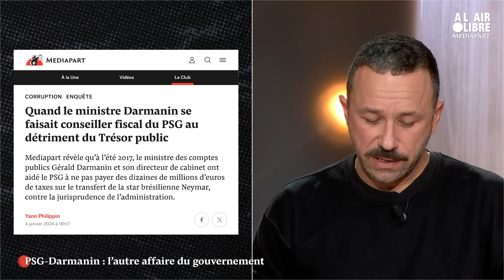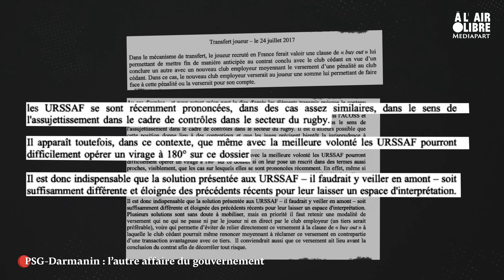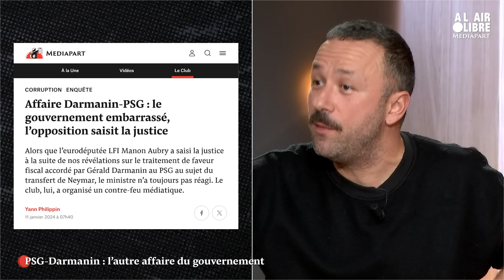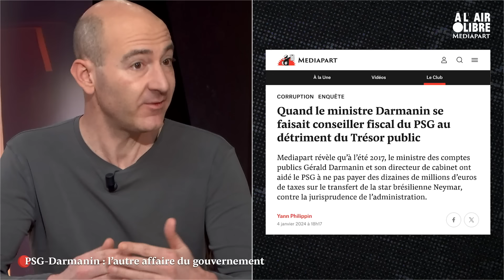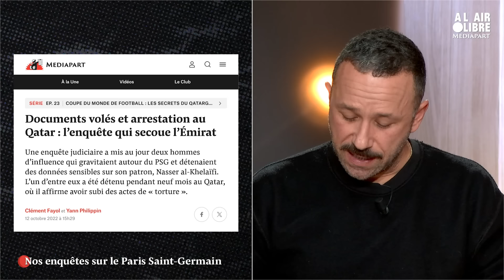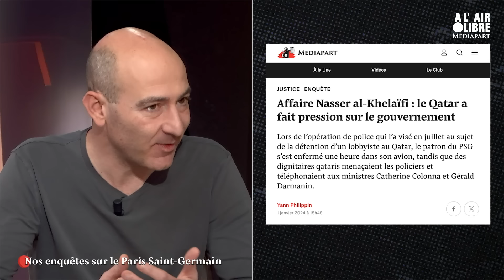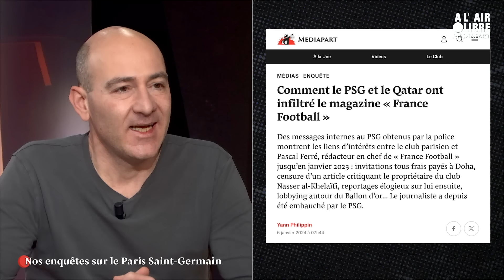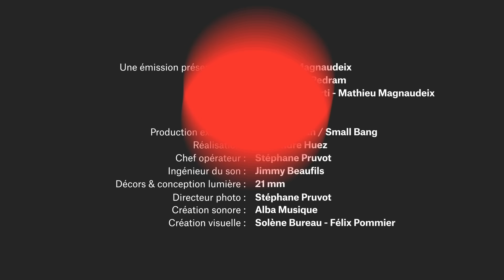Darmanin, le PSG et le transfert de Neymar : émission spéciale.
En 2017, Gérald Darmanin, alors ministre des comptes publics chargé des impôts, s’est improvisé conseiller fiscal du PSG pour que le club paie moins de cotisations sur le transfert historique de Neymar. Un « À l’air libre » spécial politique et PSG avec Yann Philippin.